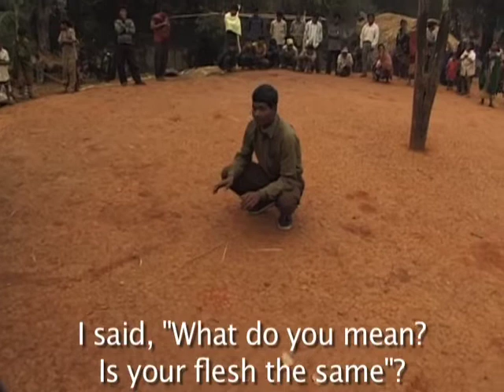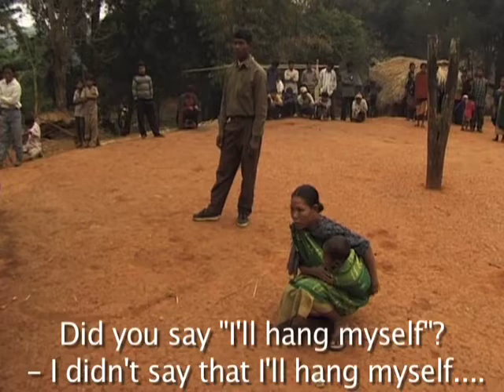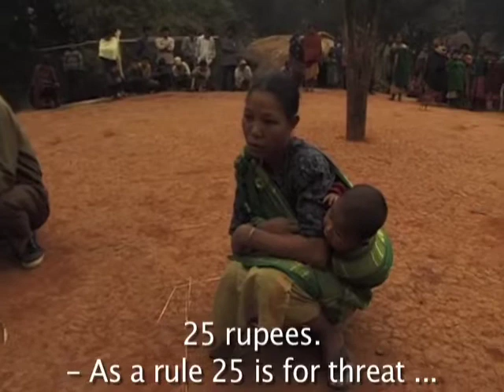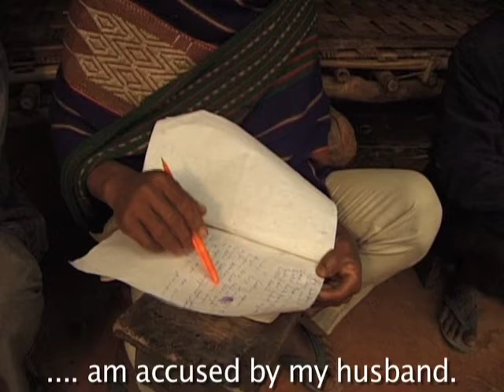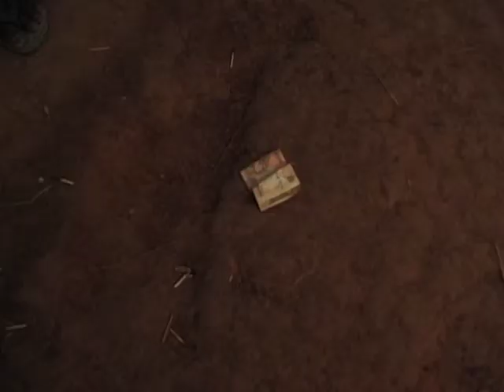Northeast Indian Village Court I: Settlement of a Divorce